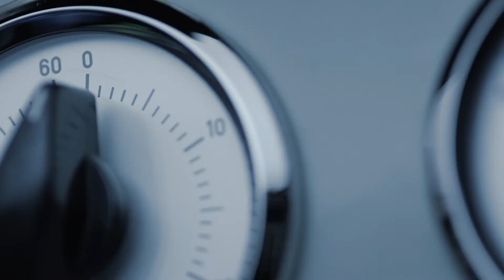TAG HEUER // Shock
TAG HEUER  //  Don’t Crack Under Pressure  //  Shock 38Sec.  //

• 2017 AICE Nominated for best editing in FASHION/BEAUTY
• 2017 AICE Nominated for best SOUND DESIGN

PRODUCTION:
Jean-Paul Cardinaux: Director
Julien Bourdeille: DOP
Rhony Sutriesno: Focus Puller
Samy Emery: Lights & Grip

Sacha Aranicki: Producer

Matt Elias: Assistant
Amy Selwocki: Executive Producer

Yohance Brown: Colorist

Mat Guido: Sound Design & Mix

Wendy Brovetto: Executive Producer
Adam Zeilten: Producer
Dave Elkins: Lead Flame Artist
James Emmerich: Flame Artist